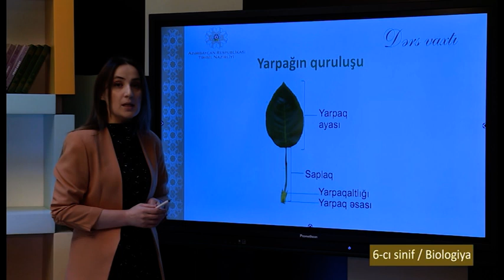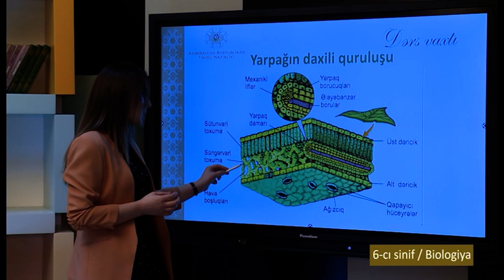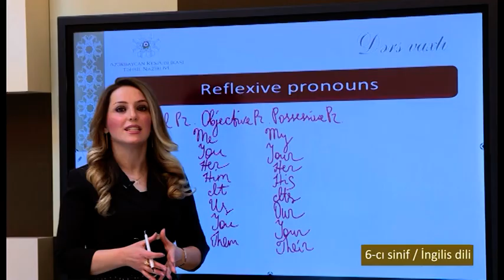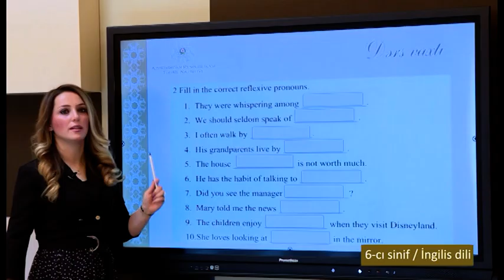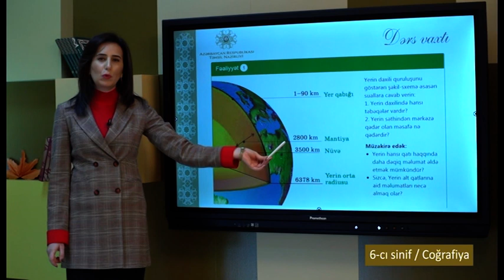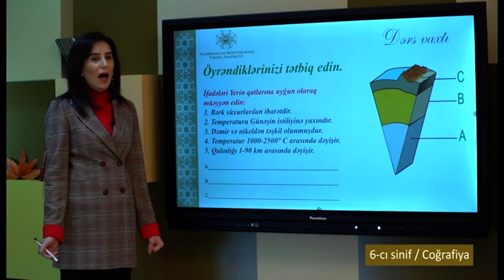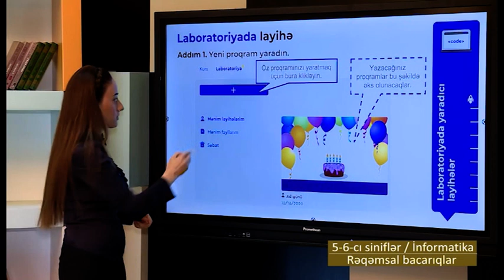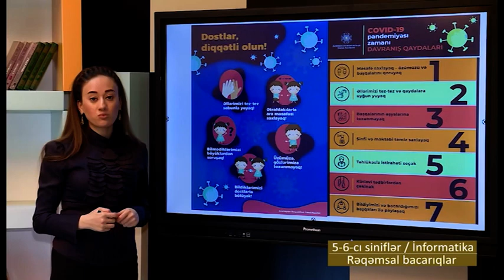“Dərs vaxtı”: 6-cı sinif dərsləri (30.12.2021)